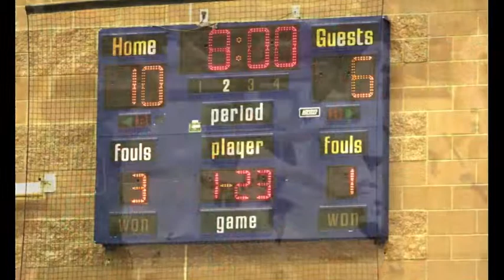Dakota Ridge HS Boys Basketball vs Pine Creek Playoff Game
Dakota Ridge HS Boys Varsity Basketball Game vs Pine Creek HS 1st Playoff Game for State, Dakota Wins 57-48